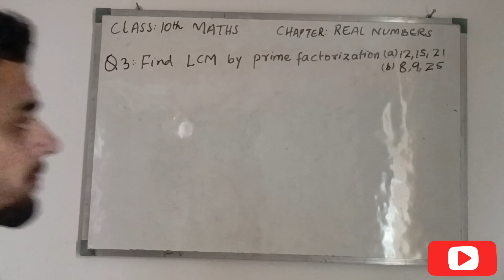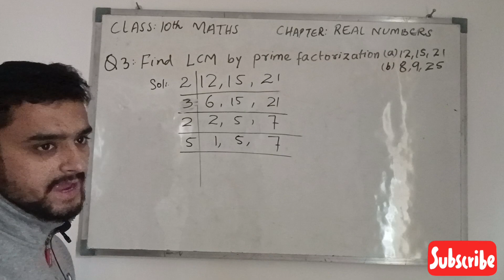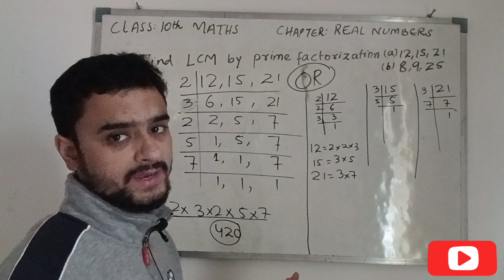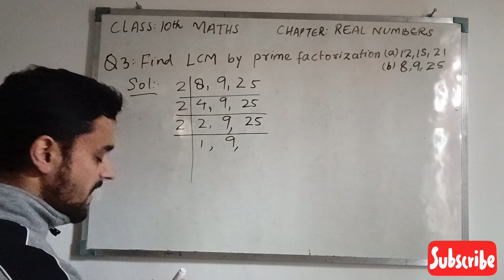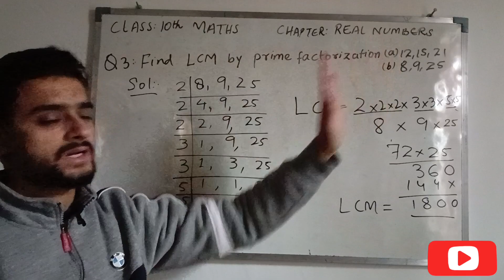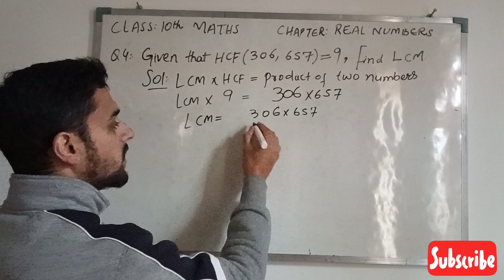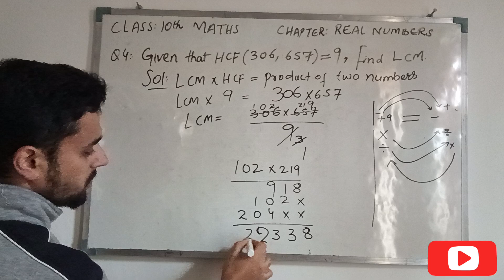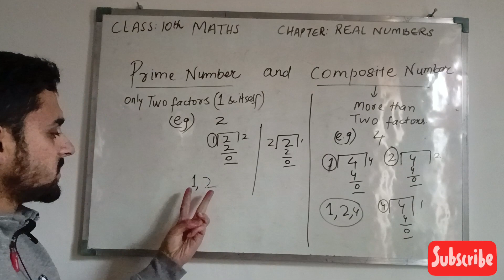CLASS 10TH MATH 2023 | LEC 9 | Ex 1.2 | prime factorisation